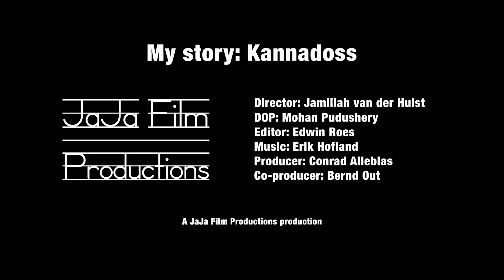My story: Kannadoss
Kannadoss, a former streetchild from India, works for the charity organization Karunalaya. Karunalaya Social Service Society is a secular, non-profit voluntary organisation working for the protection and development of street and working children in Chennai City since 1995. It was started as a grass roots organisation for the care, protection and rehabilitation of runaway, destitute street children, children working in the fishing industry, street youth and empowerment of women in the fishing community, street and pavement dwelling communities. Everyday Kannadoss goes to the trainstation in Chennai to rescue street children who live on the trains.

A JaJa Film Productions production

Crew:
Director: Jamillah van der Hulst
DOP: Mohan Pudushery
Editor: Edwin Roes
Producers: Jamillah van der Hulst & Conrad Alleblas
Co-producer: Bernd Out